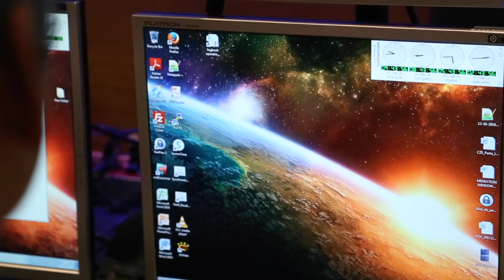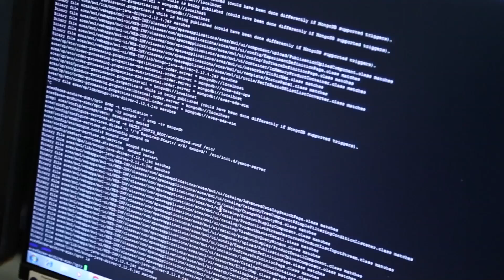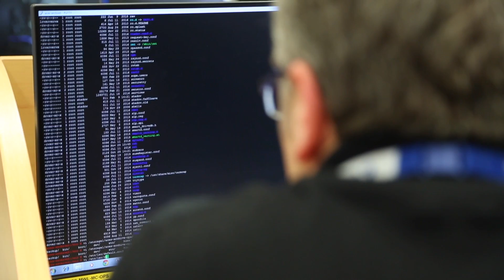Nathalie Baysselier, la connectée du CADMOS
Equipier Proxima #3

Nathalie Baysselier fait partie de l’équipe Proxima France au CADMOS. Son équipe est garante du bon fonctionnement du matériel informatique et réseau au CADMOS pour pouvoir suivre et opérer les expériences déroulées par Thomas Pesquet à bord de l’ISS.